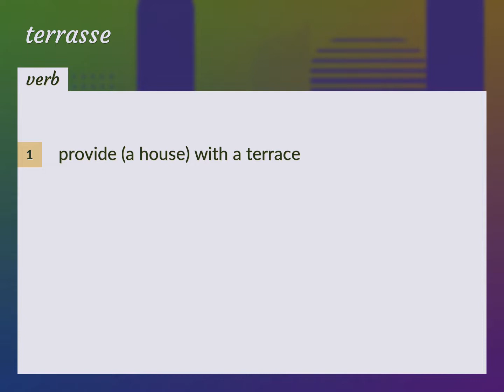Terrasse | meaning of Terrasse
What is TERRASSE meaning?